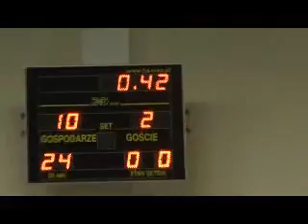pnig vs ulaszowice part2